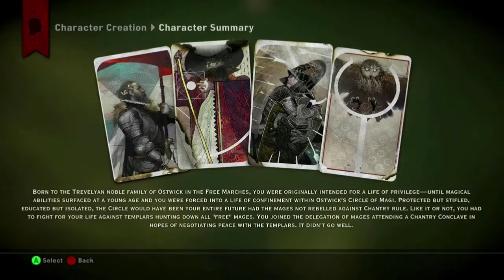DRAGON AGE INQUISITION lets play #1 (xbox1/ps4) epic next gen gaming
DRAGON AGE LP#1